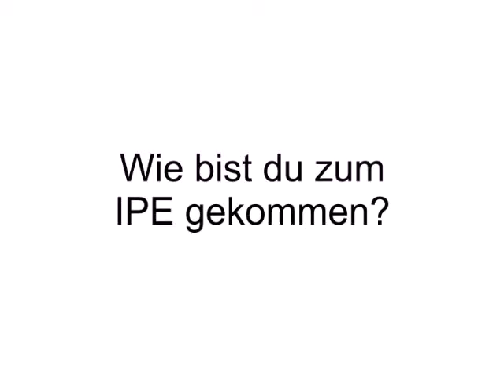Martina Keuser berichtet über die Ausbildung zum Kinder- und Jugendcoach (IPE)